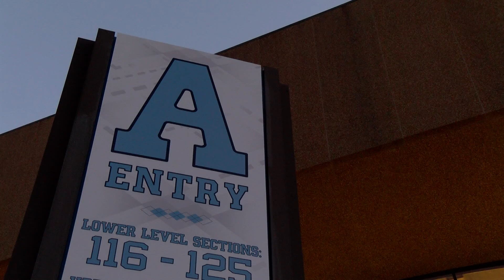UNC die-hard Tar Heel fan always there for her team